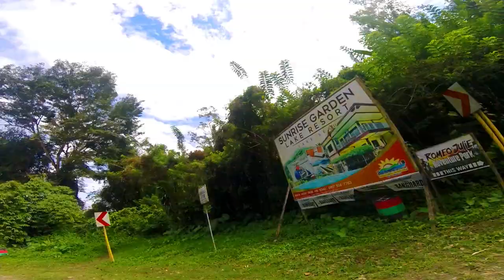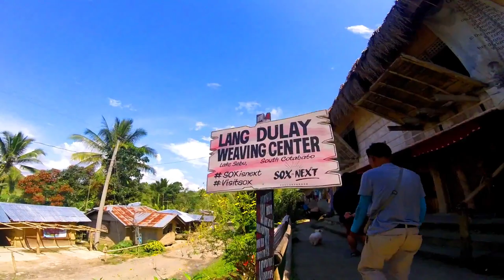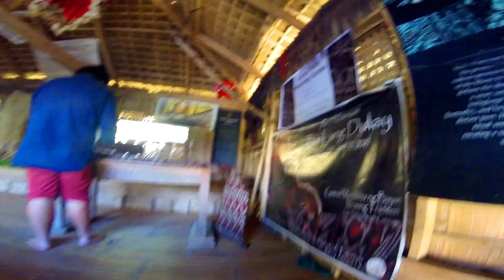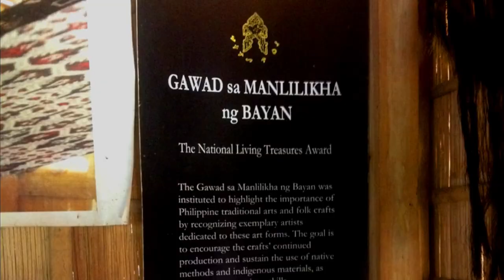Where to go in Lake Sebu, South Cotabato, Philippines | Lang Dulay (A Wanderful World)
Lake Sebu, South Cotabato Philippines, is considered the Baguio counterpart of Mindanao because of its cold and steep ambience situated in the mountain ranges of SocSarGen. Here's a complete travel guide if you are wondering where to travel this 2018.

Lake Sebu is known for its lake where the country's best and biggest Tilapia are grown, making them as the capital of Tilapia delicacies, dishes and the best local dish-- Crunchy Tilapia Chicharon.

Lake Sebu had Lang Dulay, the Dream Weaver of the Philippines. She is the master of Abaca Weaving creating the sacred T'nalak cloth.

Lake Sebu can be explored using a habal-habal (single motorcycle) only because of the uphill and narrow roads; making it unpassable to jeepneys, SUVs and even tricycles.

How to get to Lake Sebu:
1. From General Santos City proper, ride a van going to Koronadal, Marbel, Lake Sebu
2. Ask the Driver/Barker that you are heading to Lake Sebu. That will be the last stop. Fare is  150 pesos.
3. Alight at the Lake Sebu Van Terminal and ride a habal-habal to your hotel/resort.

Travel tip: Try the balbacua (beef stew) at the Gensan Terminal while waiting for the van to be filled with passenges. It will keep you active for the rest of the day!